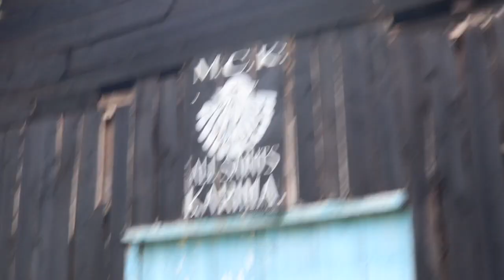farm vlog part 2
we went for a forest walk